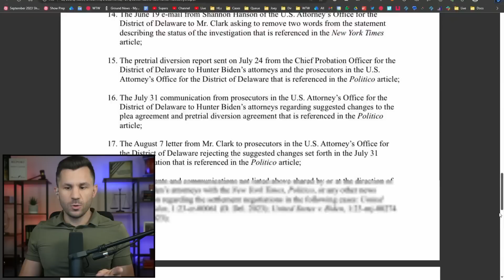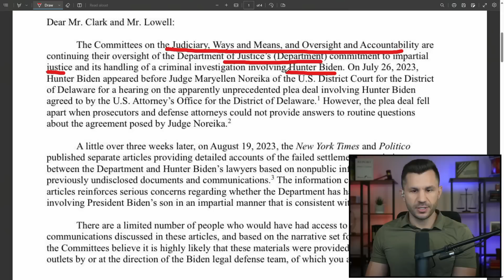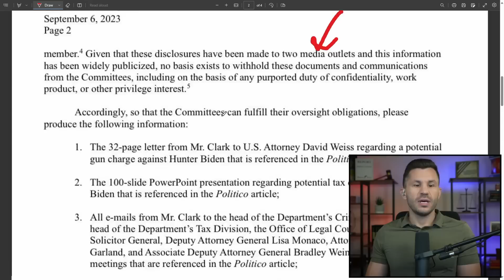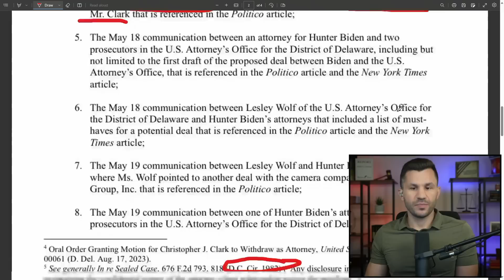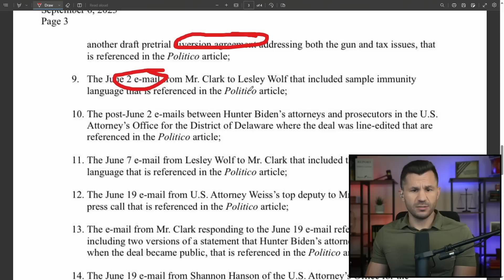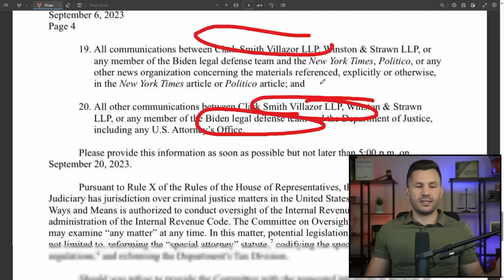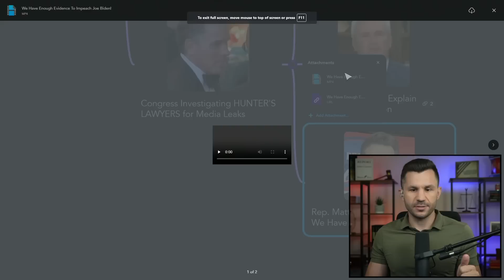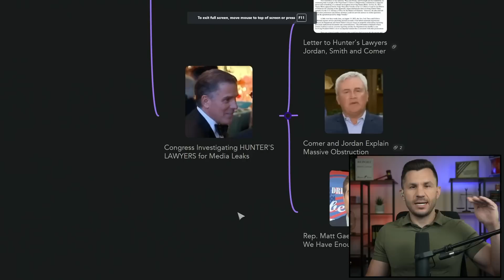Congress Investigating HUNTER'S LAWYERS for Media Leaks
Reps. Jordan, Smith and Comer send a letter to Hunter Biden's lawyers demanding answers about leaks to the media. What did Hunter's lawyers get access to during their representation of Hunter, and what did the leak to the media? Congress wants to know more. We review the letter sent to Hunter's lawyers and hear reaction from Comer, Jordan and Matt Gaetz. Is there enough for a Biden impeachment?

TIMECODES:
00:00:00 - Intro
00:00:32 - Letter to Hunter's Lawyers Jordan, Smith and Comer
00:07:00 - Comer and Jordan Explain Massive Obstruction
00:12:26 - Rep. Matt Gaetz: We Have Enough to Impeach